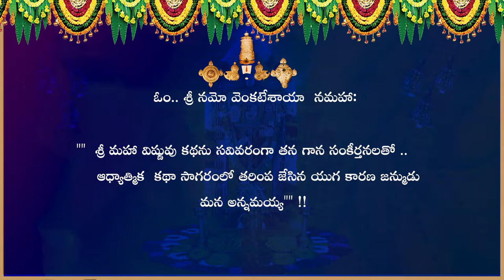Sri Annamacharya 609th Jayanthi Celebrations Invitation #7 || S Cube TV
| Vijay Deverakonda &amp; Sandeep Vanga F2F With Tammareddy Bharadwaj "